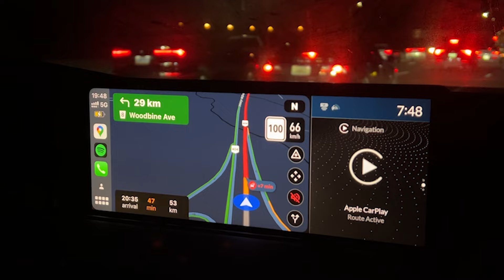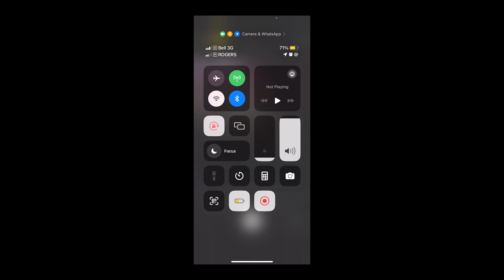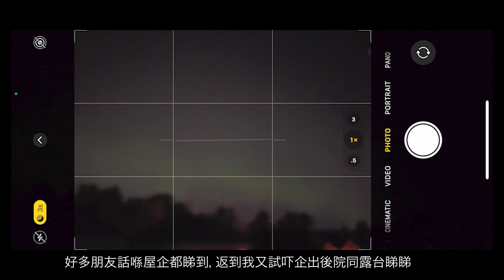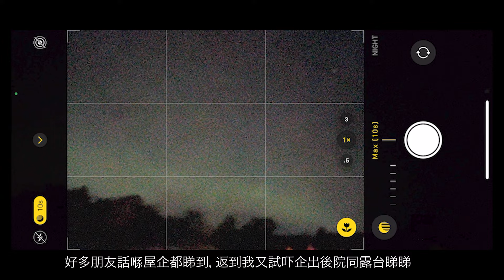極光 首趟極光體驗 ｜推開屋企門就見到？｜露台見證大爆發！｜多倫多 ｜Sibbald Point Provincial Park ｜Lake Simcoe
今次絕對係一個難忘嘅體驗，所以即拍即剪希望可以盡快同大家分享！